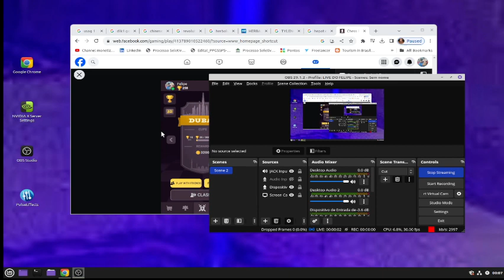CHESS ON LINE GAME PLAY , DUBAI TOURNAMENT